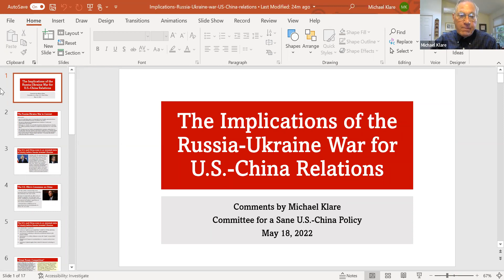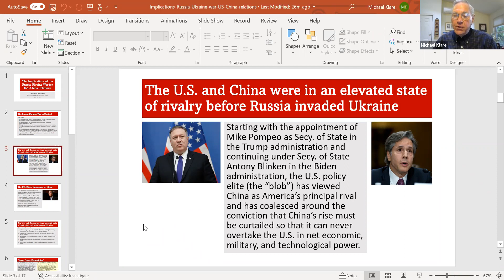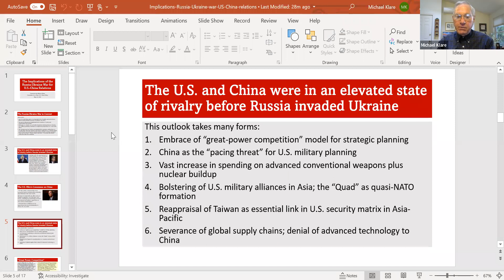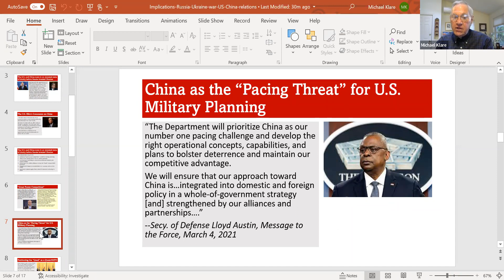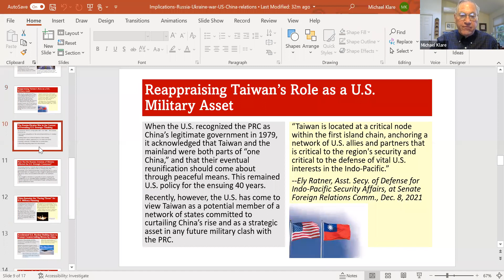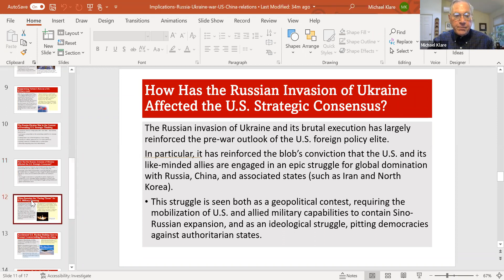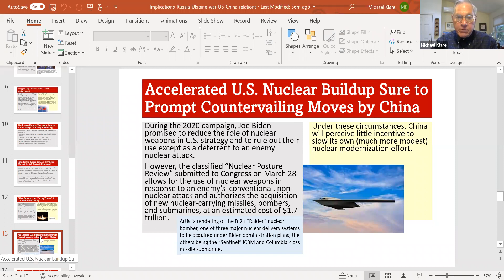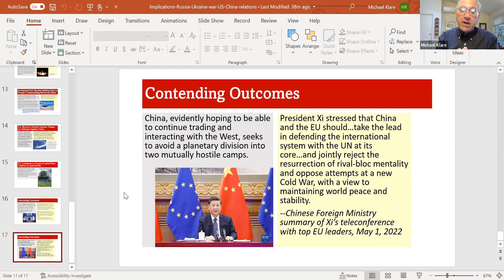Webinar | Global Repercussions: The Ukraine War, Russia, and U.S.–China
The Russian invasion of Ukraine is having global repercussions. Aside from reordering the security architecture in Europe, it is having a profound impact on U.S.–China relations and their competition for power and influence in the Asia-Pacific region. Before the war began, Russia and China avowed that their cooperation has “no limits,” but after its onset, China has sought to play a neutral role, neither condemning Moscow for its invasion nor, from what can be determined, providing Russia with significant material assistance. But as the war has drawn on and the casualties have mounted, many in Washington are calling on Beijing to play a more assertive role in forcing Putin to desist in Ukraine—or face negative consequences itself. Anger over the Russian invasion is also leading many U.S. leaders to call for tougher measures aimed at deterring a Chinese invasion of Taiwan—measures that are sure to infuriate Beijing and increase tensions in the Asia-Pacific.
With the world’s geopolitical disorder undergoing its most profound and dangerous upset since the end of the Cold War, the Committee for a Sane U.S.–China Policy has organized this uniquely important webinar to assess the impact of the Ukraine war on strategic developments in Asia.

Speakers:
- Zhiqun Zhu: Professor of Political Science and International Relations and Chair of Department of International Relations at Bucknell University. He was Bucknell’s inaugural Director of the China Institute (2013–2017) and MacArthur Chair in East Asian politics (2008–2014). He previously taught at Shanghai International Studies His books include U.S.-China Relations in the 21 st Century: Power Transition and Peace.
- Shihoko Goto: Director for Geoeconomics and Indo-Pacific Enterprise and Deputy Director for the Asia Program at the Wilson Center. Her research focuses on the economics and politics of Japan, Taiwan, and South Korea, as well as U.S. policy in Northeast Asia. A seasoned journalist and analyst, she has reported from Tokyo and Washington for Dow Jones and UPI and serves as a columnist for The Diplomat and contributing editor to The Globalist.
- Michael Klare: The Nation’s defense correspondent, is professor emeritus of peace and world-security studies at Hampshire College, senior visiting fellow at the Arms Control Association in Washington, D.C., and co-founder of the Committee for a Sane U.S.- China Policy. His most recent book is All Hell Breaking Loose: The Pentagon’s Perspective on Climate Change.

Moderator: Avi Chomsky

This webinar was organized by the Committee for a Sane U.S.-China Policy